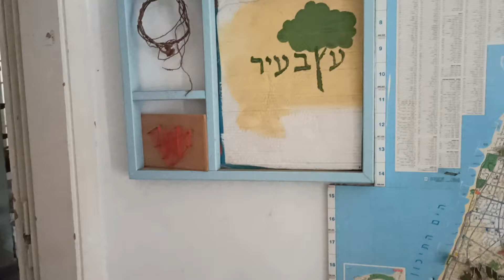פרוייקט "עץ בעיר" ברחוב ביאליק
אקולוגיה וטבע בלב תל אביב בכיכר ביאליק, עץ העיר בסמוך למוזיאון העיר בכיכר ביאליק בתל אביב